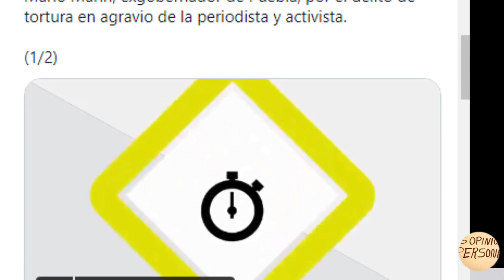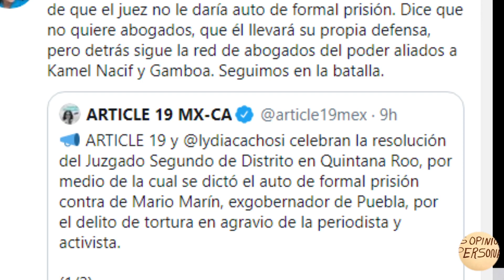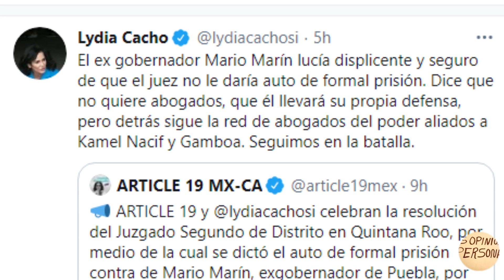Auto de formal prision para el exgobernador de Puebla Mario Marin, esta en la carcel de Quintana Roo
Este canal es para informar y dar una opinion gracias por su apoyo.